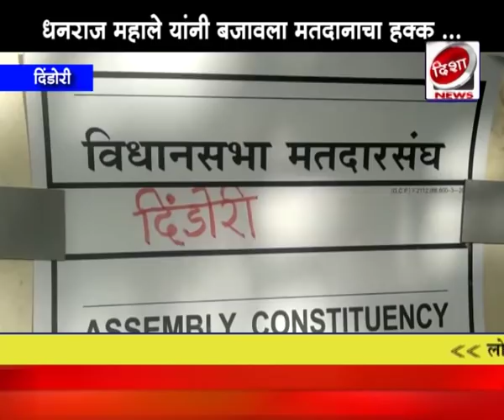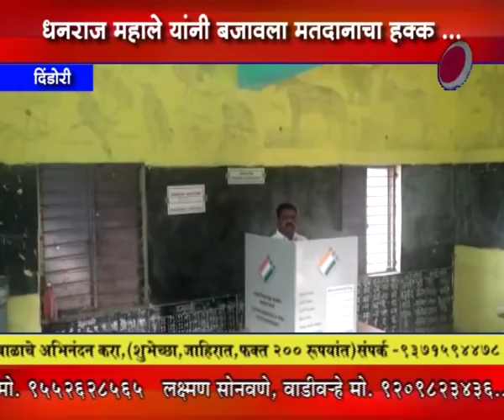Disha News - धनराज महालेंनी बजावला मतदानाचा हक्क, परिवर्तन होणारच - महालेंनी व्यक्त केला विश्वास